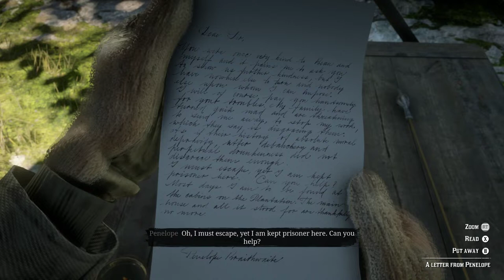Red Dead Redemption 2 Chapter 6 Gameplay - Xbox One X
Help raise money for Children's Miracle Network! I'll be playing ForTheKids throughout the rest of 2018.

Red Dead Redemption 2  Gameplay on Xbox One X.

 Become a Bacon Bit and join in on the fun.

If you read this let me know.  Something special may happen.
Xbox Gamer tag : Batman Killed H (with spaces)